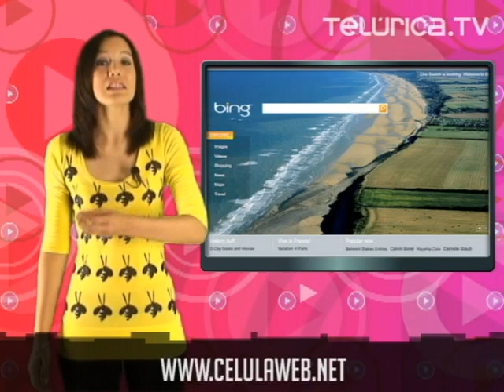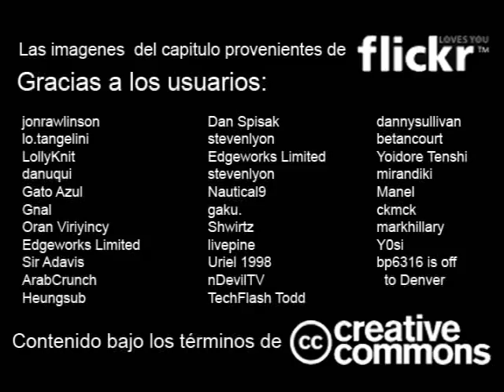Besos en la primera cita, agujas en el cuerpo y la alianza entre Microsoft y Yahoo! | Telurica 712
¿Besar o no besar en la primera cita? Veremos un juego que se inspira en ese dilema. Conoceremos a un hombre que tenía 100 agujas en el cuerpo. Microsoft y Yahoo! se unen para competir con Google. Y veremos un gato sedado y otro que tiene una peculiar manera de bajar las escaleras.

Microsoft y Yahoo anuncian pacto

Tenia 100 agujas alojadas en el cuerpo y no lo sabia

tml

IMAGENES